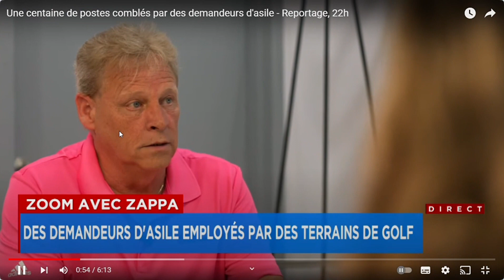🚨 SILENCE ON RECRUTE....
Le secteur du tourisme au Canada, comme dans de nombreux autres pays, fait face à des défis importants en matière de main-d'œuvre. Pour répondre à ces besoins, certaines entreprises se tournent vers les demandeurs d'asile et les réfugiés comme une source potentielle de travailleurs. Voici une analyse détaillée de cette dynamique :

### 1. **Contexte de la Pénurie de Main-d'œuvre dans le Tourisme**

Le secteur du tourisme au Canada connaît une pénurie de main-d'œuvre exacerbée par plusieurs facteurs :
- **Croissance du secteur** : Avant la pandémie de COVID-19, le secteur du tourisme était en pleine expansion, nécessitant un nombre croissant de travailleurs.
- **Pandémie de COVID-19** : La pandémie a entraîné des licenciements massifs, et bien que l'industrie se soit redressée, beaucoup de travailleurs ne sont pas retournés dans le secteur.
- **Conditions de travail** : Les emplois dans le tourisme sont souvent saisonniers, peu rémunérés, et comportent des horaires irréguliers, ce qui les rend moins attractifs pour la main-d'œuvre locale.

### 2. **Demandeurs d'Asile et Réfugiés comme Ressource**

Les demandeurs d'asile et les réfugiés représentent une source de main-d'œuvre potentielle pour combler les lacunes du secteur touristique :
- **Disponibilité** : Les demandeurs d'asile sont souvent disponibles et désireux de travailler pendant qu'ils attendent une décision sur leur statut.
- **Motivation** : Beaucoup sont hautement motivés à travailler pour subvenir à leurs besoins et s'intégrer dans la société canadienne.
- **Diversité de Compétences** : Les réfugiés et demandeurs d'asile apportent une diversité de compétences et d'expériences professionnelles qui peuvent être bénéfiques pour le secteur.

### 3. **Défis et Opportunités**

Défis :
- **Barrières administratives** : Les demandeurs d'asile doivent obtenir des permis de travail, ce qui peut prendre du temps et compliquer leur embauche.
- **Reconnaissance des qualifications** : Les compétences et les qualifications obtenues à l'étranger ne sont pas toujours reconnues au Canada.
- **Langue** : La maîtrise de l'anglais ou du français est souvent nécessaire dans le secteur touristique, ce qui peut poser problème pour certains nouveaux arrivants.

Opportunités :
- **Programmes de formation** : De nombreux programmes de formation et d'intégration existent pour aider les réfugiés et demandeurs d'asile à s'adapter aux exigences du marché du travail canadien.
- **Soutien gouvernemental** : Les gouvernements fédéral et provinciaux offrent divers programmes et subventions pour encourager l'embauche de réfugiés et de demandeurs d'asile.
- **Initiatives sectorielles** : Certaines organisations du secteur du tourisme ont mis en place des initiatives spécifiques pour intégrer les demandeurs d'asile et les réfugiés dans la main-d'œuvre.

### 4. **Exemples Concrets**

- **Programmes de Partenariat** : Des partenariats entre les entreprises touristiques et les organisations de soutien aux réfugiés facilitent l'embauche et l'intégration des demandeurs d'asile.
- **Success Stories** : De nombreux demandeurs d'asile et réfugiés ont réussi à trouver des emplois stables dans le secteur du tourisme, contribuant ainsi à combler les besoins de main-d'œuvre tout en construisant leur nouvelle vie au Canada.

### Conclusion

L'intégration des demandeurs d'asile et des réfugiés dans le secteur du tourisme au Canada offre une solution potentielle à la pénurie de main-d'œuvre tout en soutenant l'inclusion sociale et économique de ces nouveaux arrivants. Bien que des défis subsistent, les opportunités sont significatives pour les employeurs comme pour les travailleurs, nécessitant une collaboration continue entre le gouvernement, les entreprises et les organisations de soutien.